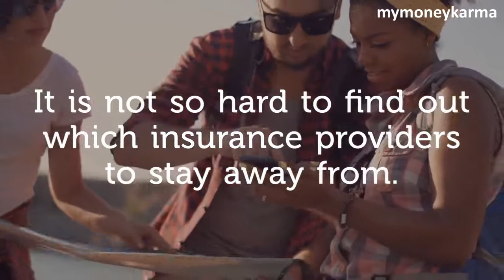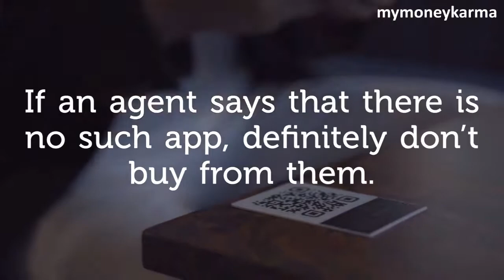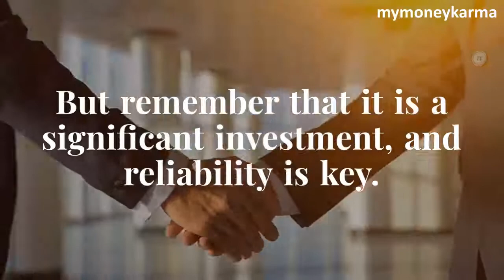Checking for Car Insurance Authenticity- Fake Car Insurance - the How and Why - mymoneykarma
is your one-stop intelligent finance assistant, where you can get anything from your Credit Score to a Loan - within minutes! We strive to empower customers and help them find financial services and products that best fit their need through financial education, analytics-based recommendations and technology.

There is no shortage of fake car insurance companies out there.
In case of vehicle accidents, insurance from them won’t help you at all!
Car buyers who don’t authenticate the insurance provider end up in trouble
In short, it is most essential to check how authentic your insurance provider is.
However, it is not so hard to find out which insurance providers to stay away from.
All you need to keep in mind are these few battle-tried tips...
1. Do not get policies from agents
2. If you do, verify the agent’s authenticity
3. Don’t make cash payments
4. Study the policy online
5. Keep your payment receipts safe
6. Study the critical information carefully
7. Get the QR reading app:
8. Study the document carefully before signing
9. Get the agent’s photo ID